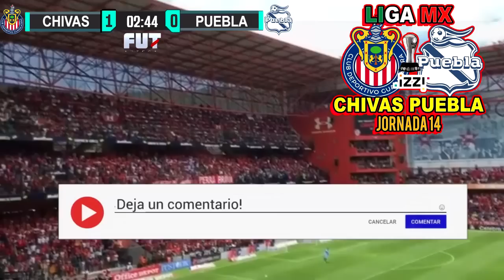🔴 CHIVAS VS Puebla EN VIVO ⚽ CANAL IZZI AFIZZIONADOS ! ✅ | PUEBLA VS CHIVAS HOY Donde Ver 2022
Ver,ver el partido CHIVAS VS Puebla EN VIVO canal transmisión izzi afizzionados o por zona fut en vivo CHIVAS VS PUEBLA EN VIVO domingo Hoy

CHIVAS VS Puebla EN VIVO hoy Donde ver, tudn, en vivo, hora, CHIVAS VS Puebla 10 de septiembre 2022, les dejo los canales con país y donde ver hoy la el partido CHIVAS VS Puebla Hoy,